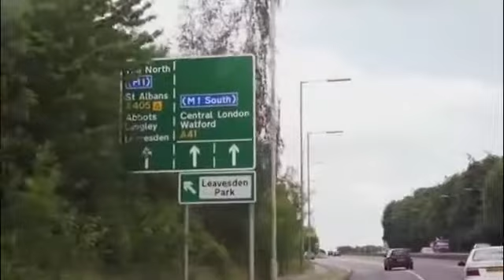7 MINUTES OF PURE MOTIVATION - BEST POWERFUL SPEECHES COMPILATION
7 MINUTES OF PURE MOTIVATION - BEST POWERFUL SPEECHES COMPILATION
MOTIVATIONAL SPEECHES
Motivation is the reason for people's actions, willingness and goals. Motivation is derived from the word motive in the English language which is defined as a need that requires satisfaction. These needs could also be wants or desires that are acquired through influence of culture, society, lifestyle, etc. or generally innate. Motivation is one's direction to behaviour, or what causes a person to want to repeat a behaviour, a set of force that acts behind the motives. An individual's motivation may be inspired by others or events (extrinsic motivation) or it may come from within the individual (intrinsic motivation). Motivation has been considered as one of the most important reasons that inspires a person to move forward in life.Motivation results from the interaction of both conscious and unconscious factors. Mastering motivation to allow sustained and deliberate practice is central to high levels of achievement e.g. in the worlds of elite sport, medicine or music.

1)This video has no negative impact on the original works
2)This video is also for teaching and inspirational purposes.
3)It is not transformative in nature.

PiPoL does not own the rights to these videos and audio files.